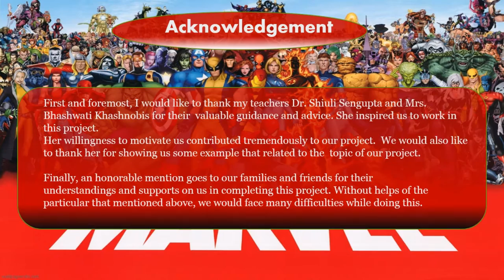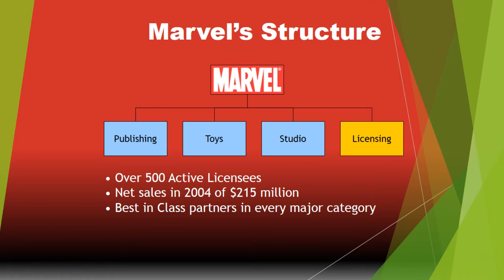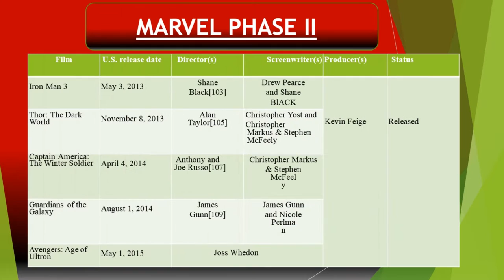Marvel Studios Presentation GKCEM